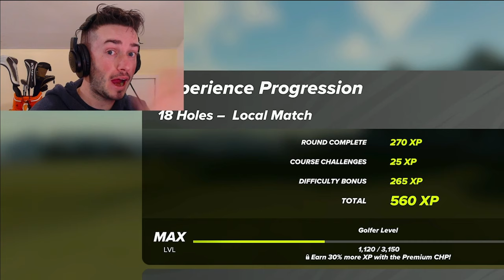Playing ST ANDREWS in PGA Tour 2K23 | Alfred Dunhill Links Championship 2023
Today we are playing the St Andrews Old Course in PGA Tour 2K23 !!

St Andrews is host of the Alfred Dunhill Links on the DP World Tour and we set ourselves the challenge of beating the round 1 leaders, Sebastian Soderberg, Peter Uihlein, and Adri Arnaus that shot 8 under par.

St Andrews has played host to every Alfred Dunhill Links Championship alongside Kingsbarns and Carnoustie including this year in 2023 with Ryan Fox the defending champion.